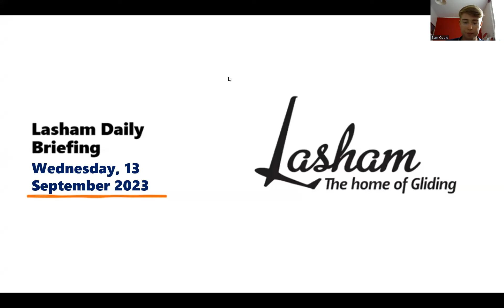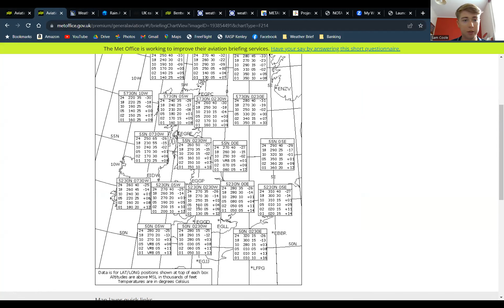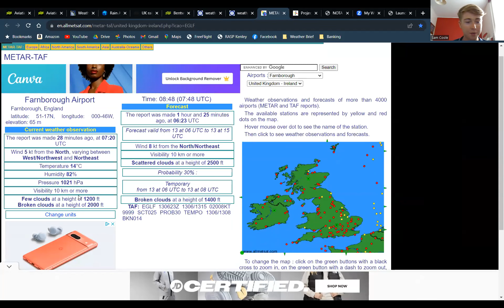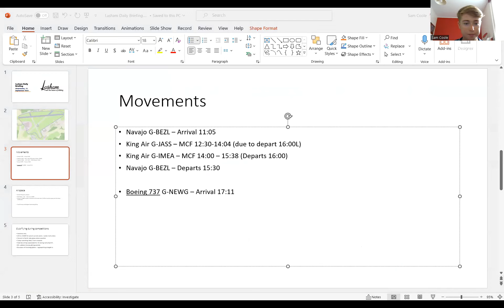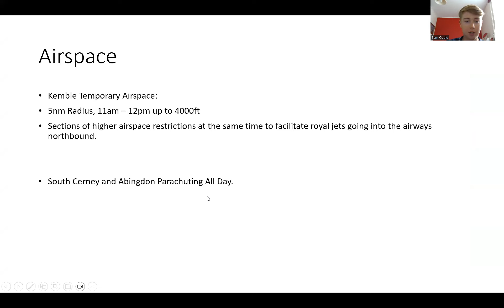Lasham Daily Briefing - Wednesday 13th September